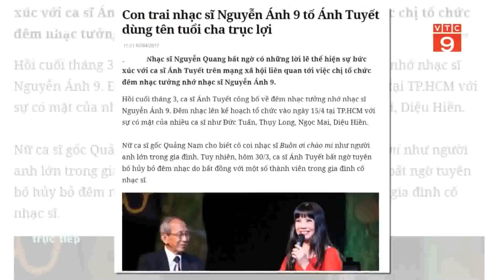Nghệ sĩ "tố" nhau, không dùng "chùa" nhạc | VTC9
VTC9 | Những năm qua, không ít vụ nghệ sĩ tố nhau dẫn đến mâu thuẫn vì vi phạm bản quyền. Vấn đề bản quyền và tác quyền luôn là câu hỏi lớn với nghệ sĩ Việt và các nhà quản lý.